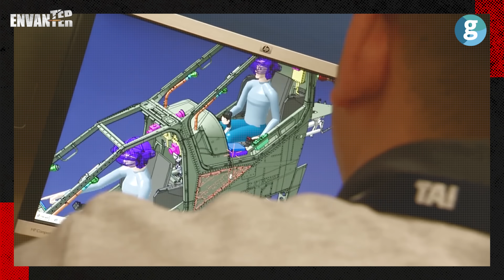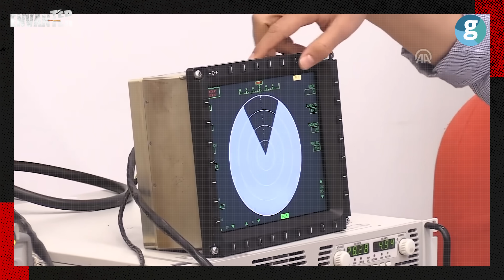Hızına kimse yetişemiyor: Atak-2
Türkiye savunma sanayinin önemli araçlarından biri olan T-129 ATAK helikopterinin hem yurt içi hem de sınır ötesi operasyonlarda kazandığı başarılar yeni projelerin de habercisiydi. T-129'un daha gelişmiş versiyonu T-929 ATAK 2, motor çalıştırma ve ilk uçuşunu gerçekleştirerek Türkiye'nin helikopter alanında attığı son ve önemli adımlardan bir olarak öne çıktı. Envanter'de ATAK 2'yi anlattık.